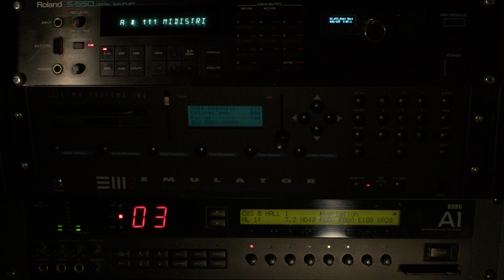Super Metroid Restored - Mini Boss Confrontation BGM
The Mini Boss Confrontation BGM from Super Metroid, restored to CD quality, using the original synths and hardware!

This restore comes thanks to from unknown, who has contributed rips for Mario World and Legend of Zelda! Like his other restores, he used real hardware to make it. This time, the EIIIxp powers the Baby Grand Piano, and Kemal Drum sound, with the S-550 being used for the Midi Strings, since the quality is a bit better on the S-550 version of the sound, vs the EII version. For the effects, two Korg A1 effect units are used, with one providing stereo delay and reverb for the Baby Grand Piano and Midi Strings, and the other being reverb just for the Kemal Drum.

NOTE: For the Kemal Drum, there are different recordings of it in the patch, consisting of different "intensities", and pitches. The recording Super Metroid originally uses is a high pitched recording, which is pitch shifted down by multiple octaves in the game, probably to save space. It is necessary to edit the preset definition on the sampler to make this extreme pitch shifting available on the original hardware, and the result sounds just as low quality as the sound in the original track. The Kemal Drum sound bank also contains a low pitched recording of this drum, but if this was pitched upwards/downwards to save space, the attack would get distorted, so that might be the reason why it wasn't used in the game. Although we normally don't change sounds, we decided that using the lower pitched recording here is necessary to achieve a properly sounding high quality result.

All instruments used were found, thanks to the VGM Community! If you wish to check out what was found for this game, and many others, check out the sheet

If you like our restoration/remaster work, why not check out our Cover channel, where our team members do various covers of music from games